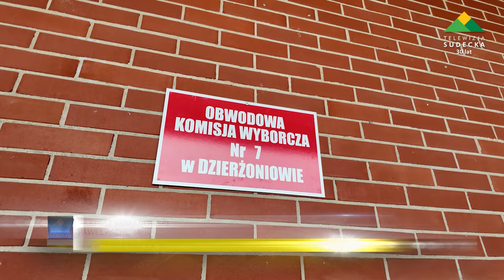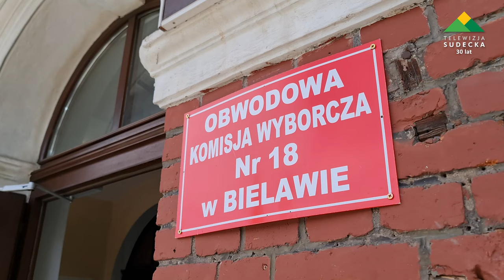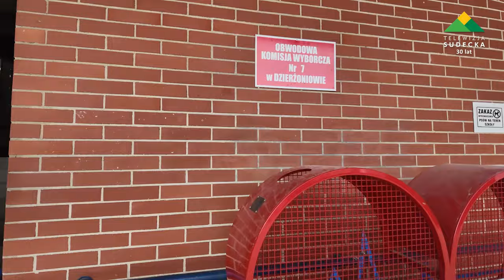Komentarze zwycięzców wyborów z Bielawy, Dzierżoniowa, Pieszyc i Gminy Dzierżoniów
Za nami jedne z najważniejszych wyborów, które w największym stopniu wpływają na rozwój naszych małych ojczyzn. Frekwencja na Dolnym Śląsku według danych exit poll wyniosła niespełna 49,5% co jak na wybory samorządowe i tak jest dobrym wynikiem. W największych miastach Powiatu Dzierżoniowskiego już w pierwszej turze zwyciężyli dotychczasowi włodarze: w Bielawie wybory na burmistrza wygrał dr Andrzej Hordyj zdobywając 50,71% głosów, w Dzierżoniowie zwyciężył Dariusz Kucharski 56,41% głowsów, a w Pieszycach Dorota Konieczna-Enozel poparcie na poziomie 57,19%. Wybory na wójta Gminy Dzierżoniów wygrał Marcin Pięt zdobywając nieco ponad 57% głosów.
Poprosiliśmy o kilka słów podsumowania wyżej wymienione osoby.